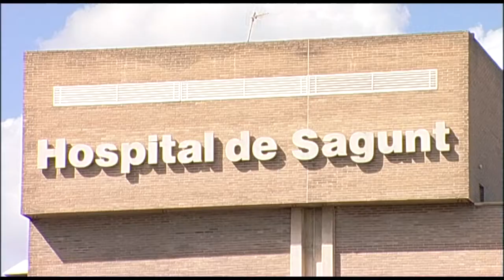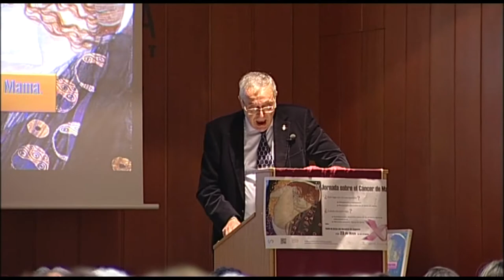La menopausia y el cáncer de mama | Cecova TV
¿Qué relación hay entre menopausia y cáncer de mama? ¿Sabemos cómo se relaiza una autoexploración? ¿Y los primeros signos de enfermedad local? De todo esto se ha hablado en la IX Jornada sobre Cáncer de Mama que organiza la Unidad de Patologái Mamria del Hospital de Sagunto. Una Jornada en la que no han faltado las asociaciones de pacientes.